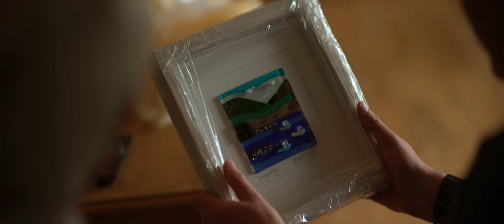Falls Hotel Ennistymon Co Clare Wedding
Wedding preview video of Ciara and Dermott's big day in the Falls Hotel Ennistymon. Wedding mass was held in Shannon town and then it was a little drive to the reception.